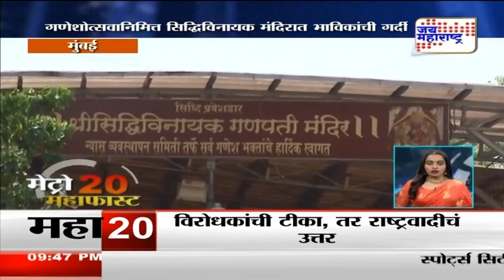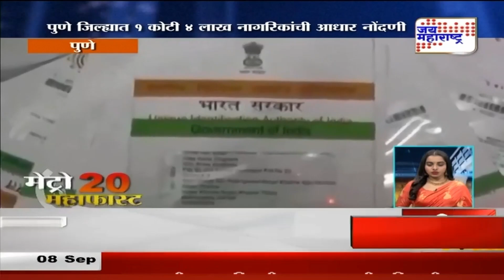Metro Mahafast | महानगरांच्या वेगवान बातम्या